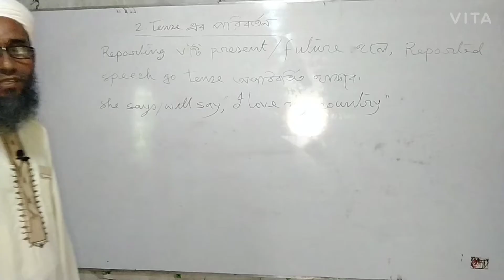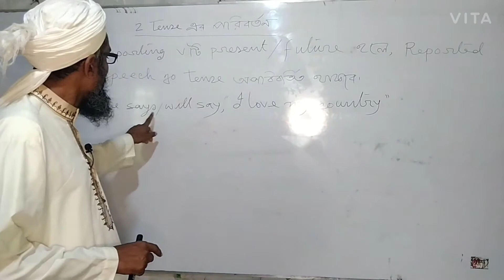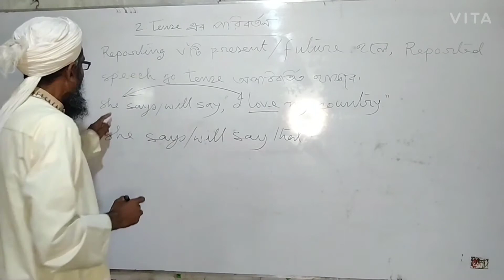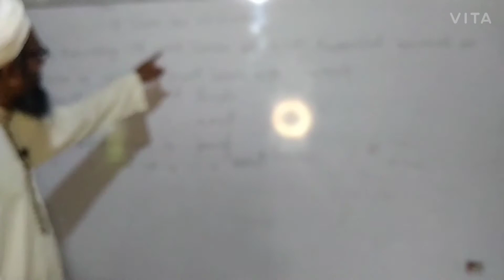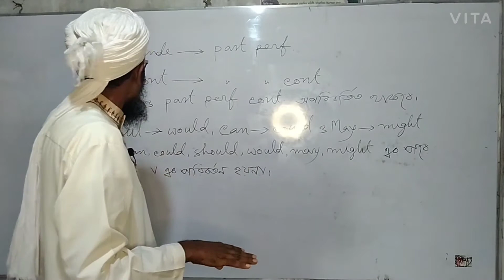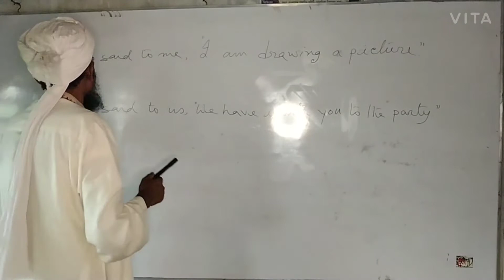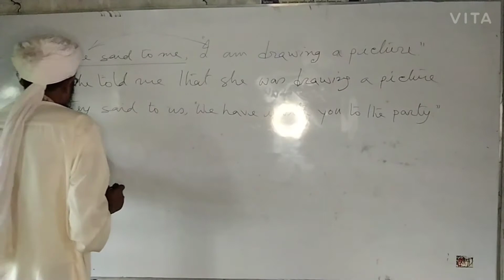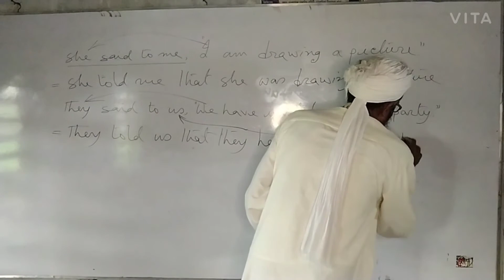Md.Hafizur Rahman _#Safa Degree College_Narration_Ep 02 Class:11-12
Online class
Class:11-12